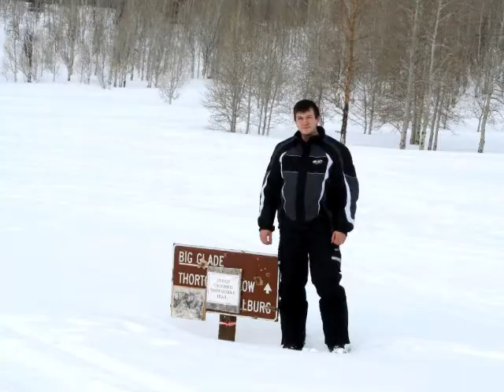Adams Snowmobiling Photos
Photos taken over the last 3 years